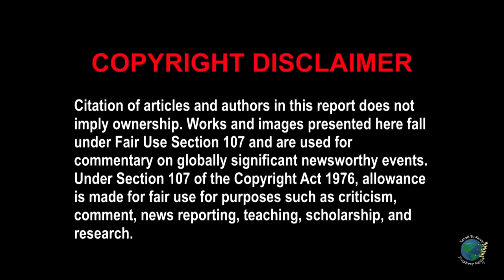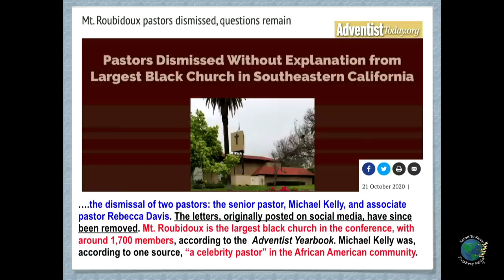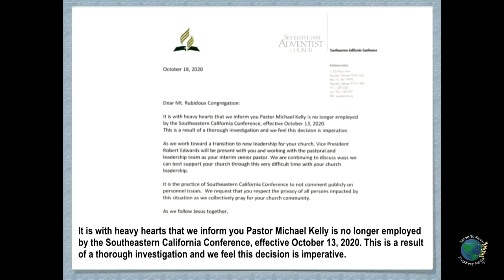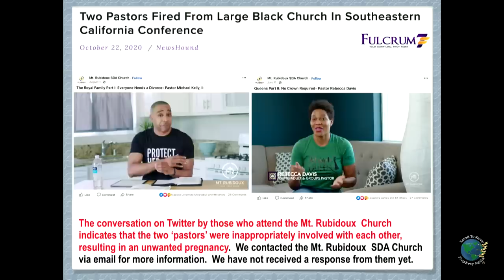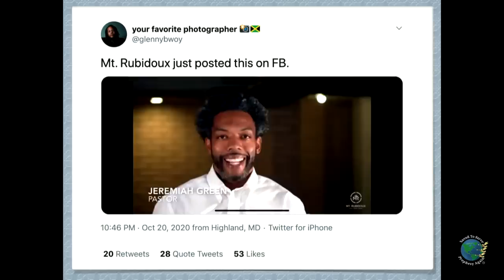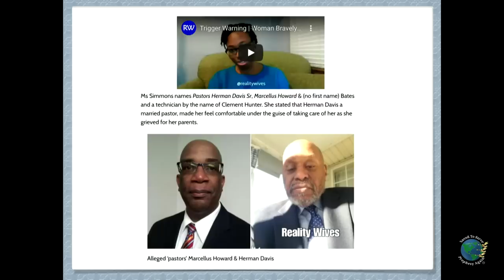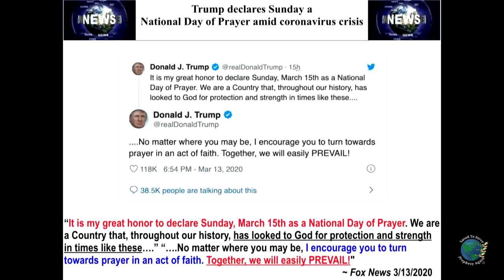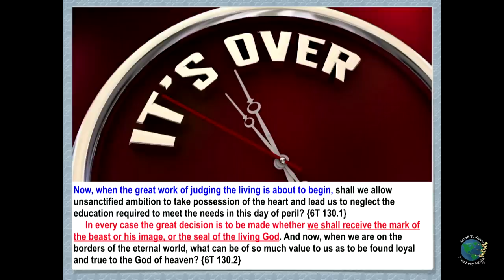2 SDA Pastors Fired from SECC.3 SDA Pastors Accused of Grooming,Assault. “Make Sundays Day of Prayer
Two SDA Pastors Fired from SECC. Three SDA Pastors Accused of Grooming & Assault. Franklin Graham & Others: “Make Sundays Day of Prayer.” God is Exposing the Abominations of SDA Leaders in this Time of Investigative Judgment. Repent!